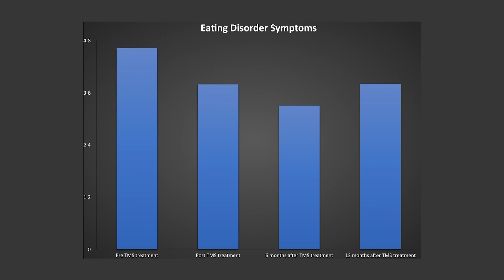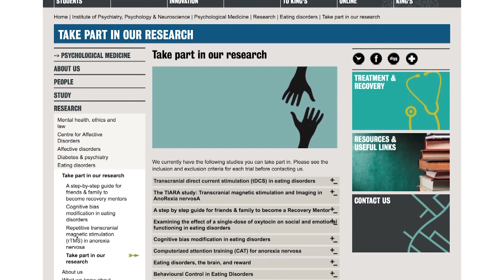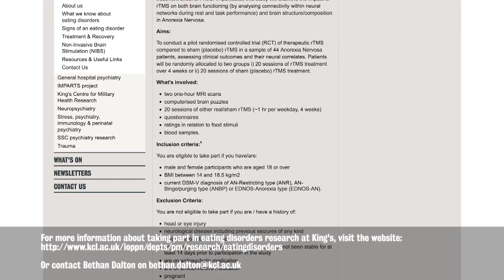Brain stimulation for anorexia – patient interview and call for study participants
Dr Jessica McClelland speaks to a study participant - ‘Jane’ - about her experience of having 20 sessions of transcranial magnetic stimulation (TMS) to treat her anorexia.

The Eating Disorders Research Group at King’s College London is currently recruiting for a longer-term study of rTMS to examine the neural mechanisms underlying the effects of rTMS. Find out more about the TIARA study: Transcranial magnetic stimulation and Imaging in AnoRexia nervosa